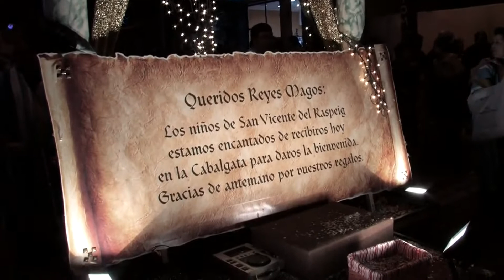CARTERO REAL,2014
Llegada del Cartero Real a San Vicente del Raspeig, Alicante, precedido de un magnífico Boato